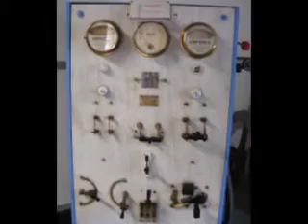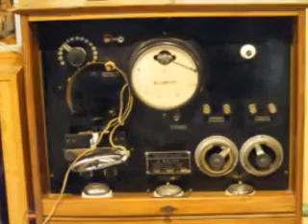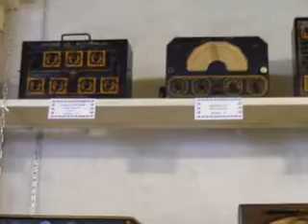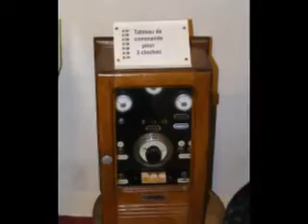Electrodrome - Magnet 03260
Des appareils ménagers au divertissement, venez découvrir comment l'électricité a modifié notre mode de vie .